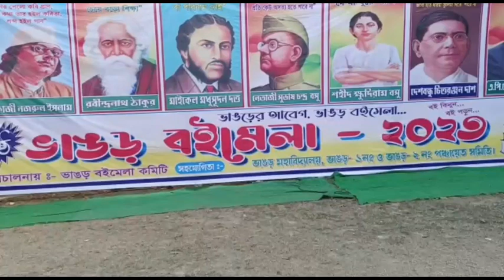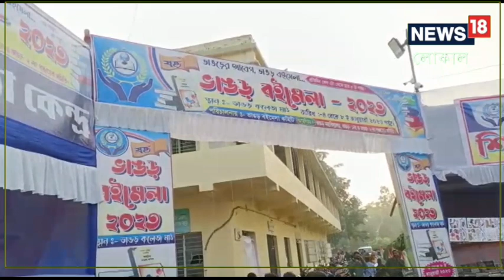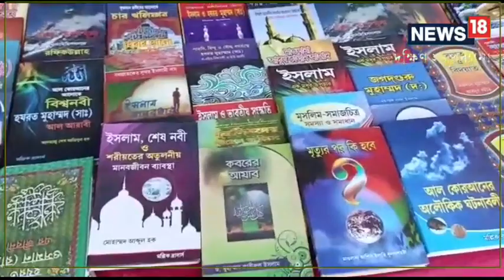South 24 Parganas News: চলছে ভাঙড় বইমেলা, কলকাতার বড় বড় প্রকাশনীর‌ও স্টল আছে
শুরু হল ভাঙড় বইমেলা ৪ থেকে ৮  জানুয়ারি চলবে এই মেলা। ভাঙড় মহাবিদ্যালয় ময়দানে এই মেলা প্রতিবছরের মতো এ বছরও অনুষ্ঠিত হচ্ছে। গত দুবছর করোনার কারণে এই বইমেলা বন্ধ হয়ে গিয়েছিল। সবকিছু স্বাভাবিক হতেই তাই আবারও এ বছর শুরু হলো বইমেলা।,Bhangar|Book fair